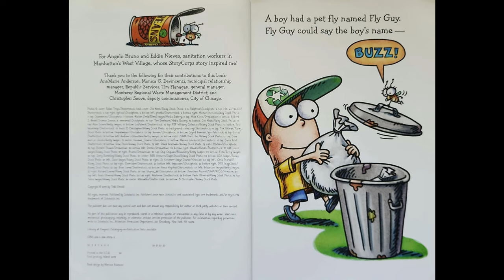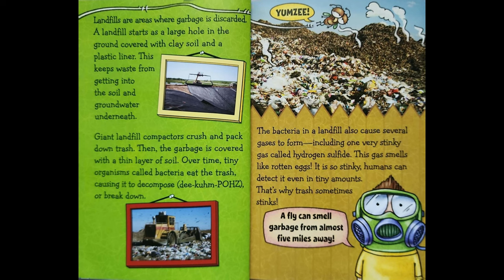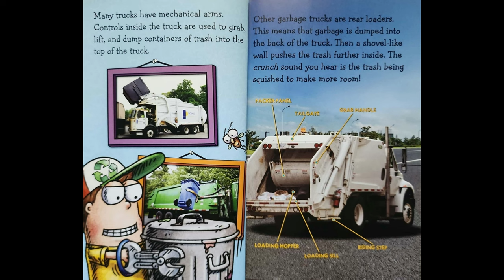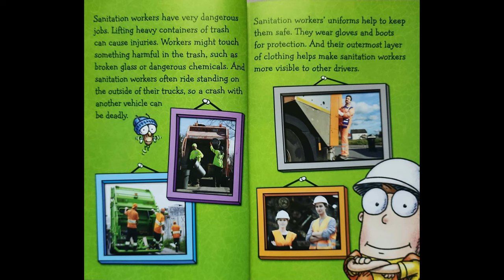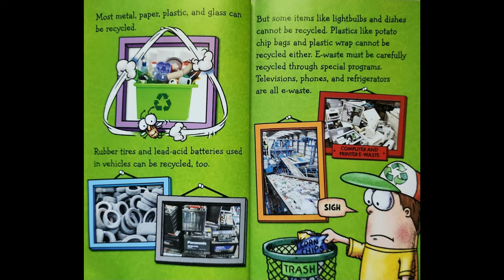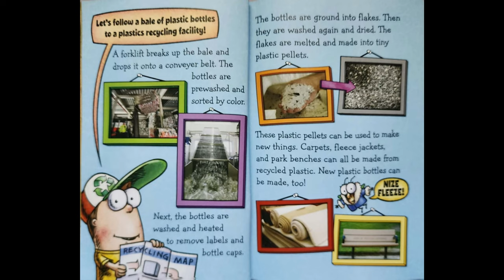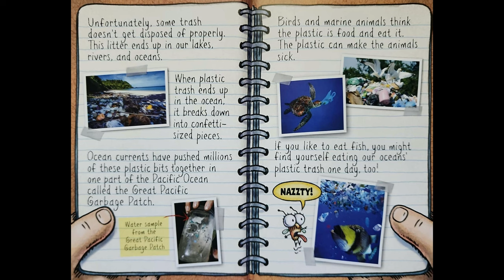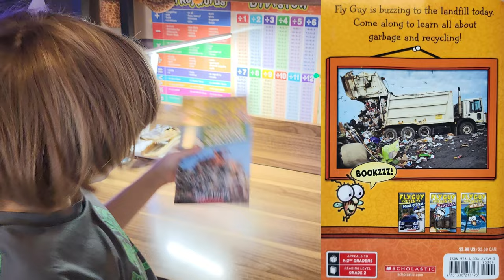READ ALOUD Fly Guy Garbage & Recycling Tedd Arnold [Grades:K - 2] Sweetie Fella Aleks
Read aloud Fly Guy Garbage& Recycling Tedd Arnold by Sweetie Fella Aleks.
Fly Guy and Buzz visit a landfill to discover where their garbage goes. They learn all about garbage trucks, trash sorting, bacteria, and how landfills can be more environmentally friendly. They also visit a recycling plant to learn about how recycling programs get started, the recycling cycle, and what happens when trash isn't properly disposed of. There are even tips for how readers can help keep our planet healthy!
Award-winning author-illustrator Tedd Arnold brings nonfiction to life for beginning readers. There are humorous illustrations and engaging photographs throughout. The front cover features eye-catching holographic foil!
Kids Adventures with Sweetie Fella Aleks have a strong desire to travel – wanderlust!!!, see DIFFERENT places, play with TOYS & do WEIRD things. We have one goal to inspire, entertain & influence others. Be yourself, be COOL your own way, have FUN and chase a clout! BTW if you accidentally put meat in a veggie burger you are NOT canceled – YOU are CAMACHO FELLA Retweet? PEACE OUT

VOTED ONE OF 40 BEST KIDS CHANNELS ON YOUTUBE